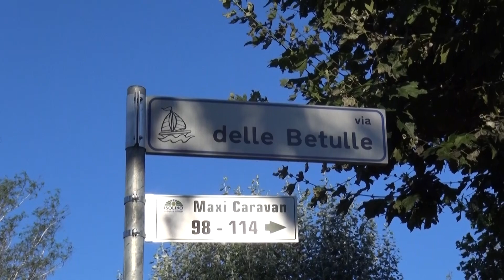isolino camping 2016